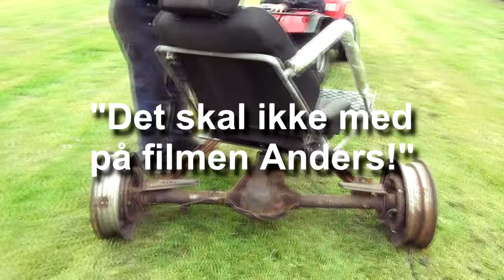HJEMMELAVET ROLLERCOASTER! - Eiqu Miller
Idag er jeg teamet op med brødrene Hermann, hvor vi skal hygge os med et lille "rollercoaster" eksperiment!
Vi ved godt at det i teorien ikke er en rollercoaster, men fyfan i ved hvad jeg mener!
(100.000 Sub special er stadig på vej!)

Tak til Buller og Knirke!